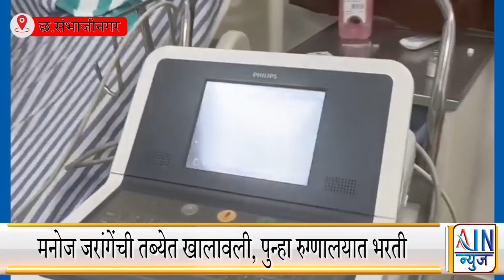मनोज जरांगेंची तब्येत खालावली, पुन्हा रुग्णालयात भरती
मराठा आरक्षणासाठी उपोषण करणारे मनोज जरांगे यांची प्रकृती खालावली आहे. त्यामुळे त्यांना छत्रपती संभाजीनगर शहरातील खाजगी रुग्णालयात दाखल करण्यात आले आहे. धाराशिव येथे एका कार्यक्रमात असताना जरांगे यांना त्रास जाणवू लागला. त्यामुळे त्यांना तातडीने रुग्णालयात दाखल करण्यात आले आहे. सध्या त्यांची तब्येत स्थिर असल्याची माहिती आहे. मात्र नेमका कशाचा त्रास होत आहे याबाबत माहिती मिळू शकली नाही.